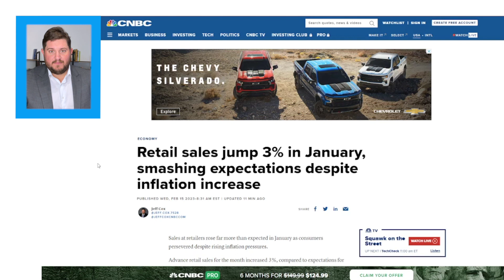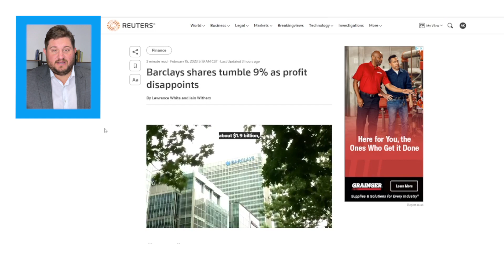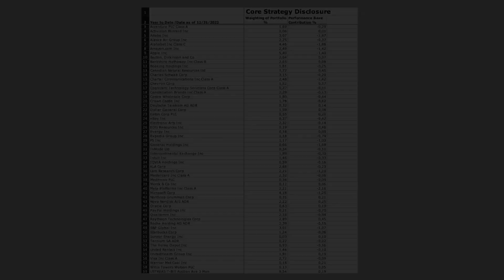Sales At Retailers Rose 9% More Than Expected | Economic News Today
Here's your economic news today: Retail sales were expected to increase 1.9% in January.  Tesla will halt some production at its Shanghai factory until the end of February.  Barclays reported a 14% fall in full-year pretax profit on Wednesday as earnings were poleaxed by surging costs

In this video:
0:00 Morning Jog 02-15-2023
00:26 Retail sales made a 3% jump in January.
01:34 Tesla is shutting down their Shanghai plant for a couple of weeks.
02:00 Barclays shares down 9%